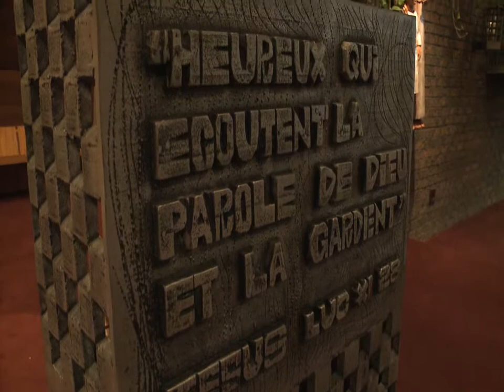Journées de la culture à Repentigny